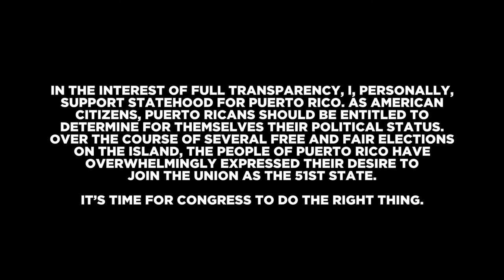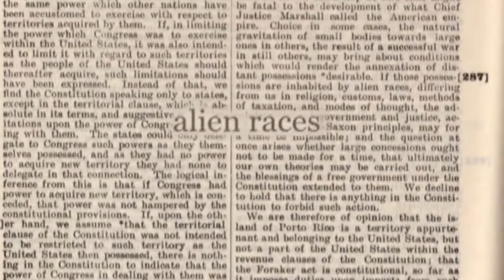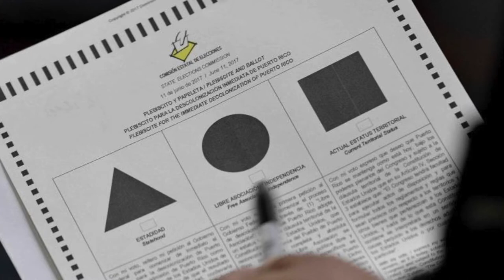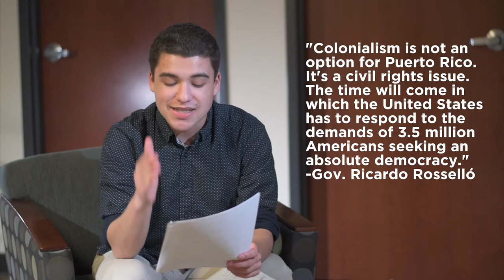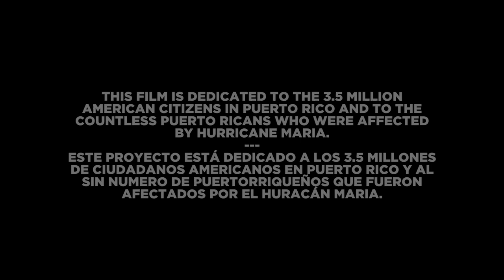The (not-quite) State of America: Puerto Rico (ft. Gov. Luis Fortuño)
Interview with Fmr. Governor Luis Fortuño on Puerto Rican Statehood